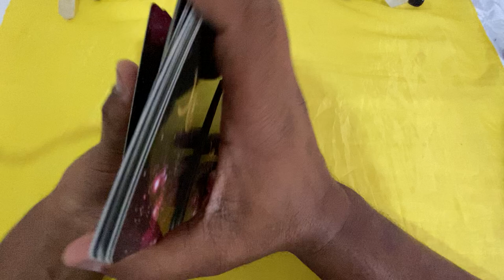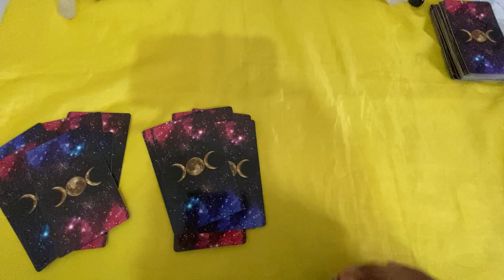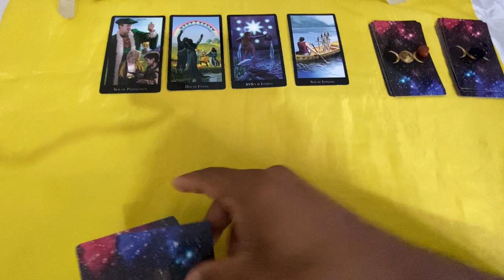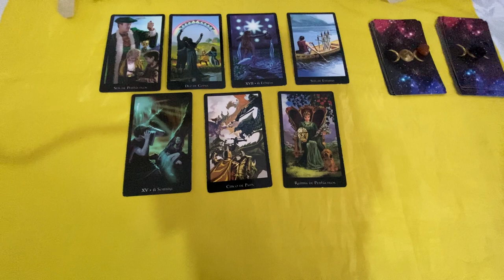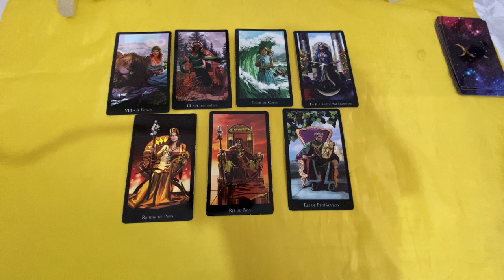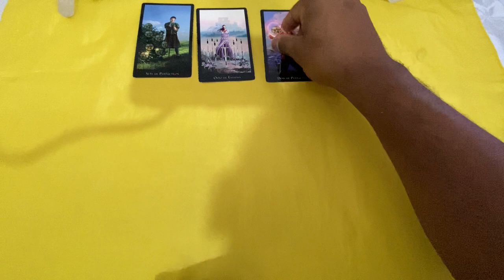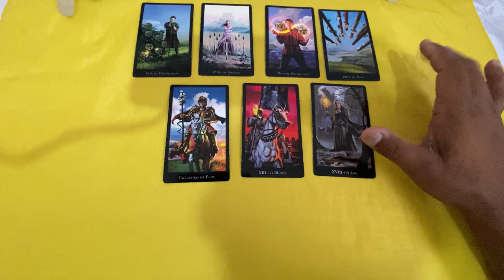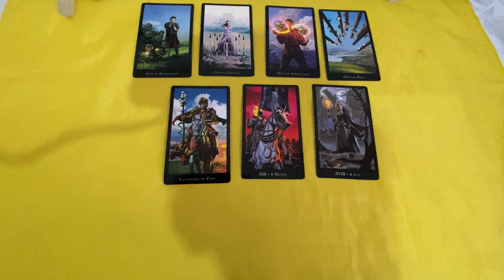ELE HOJE EM RELAÇÃO A VOCÊ! !!💘 [ Tarot Responde ] Tarô [Tarô ] Tarot